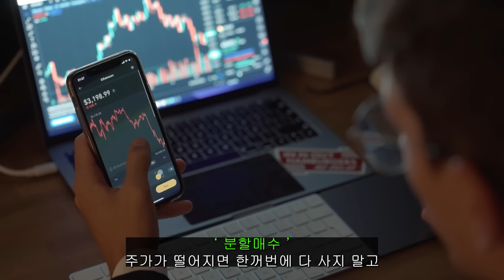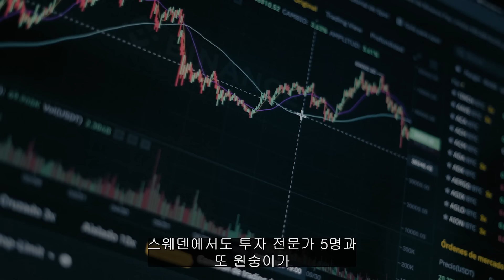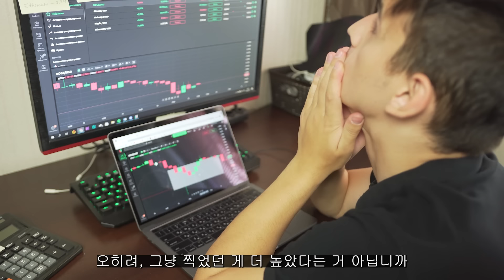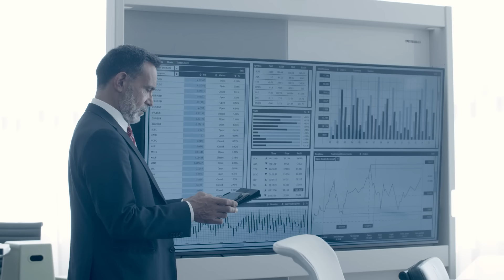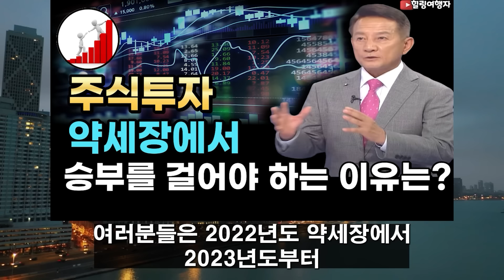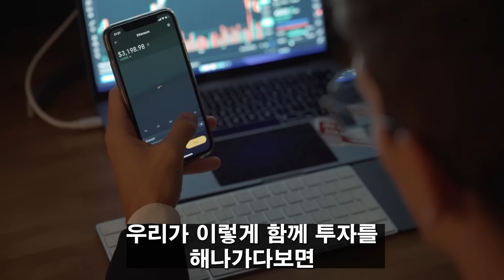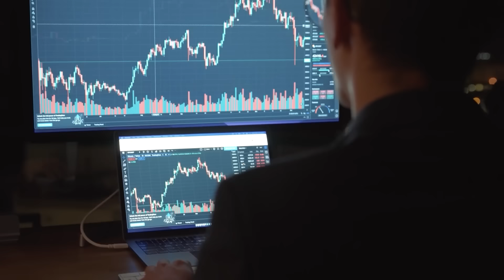똑같이 투자하는 주식시장! 왜 전문가들의 전망은 극과 극일까? 대폭등과 대폭락론 무엇을 믿고 어떻게 투자해야 할까? 도저히 정답을 모르겠다면 이렇게 투자하세요!